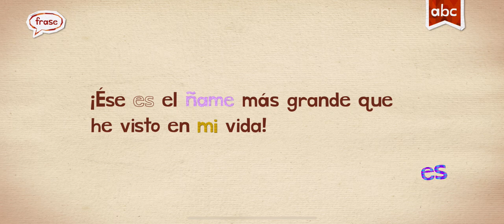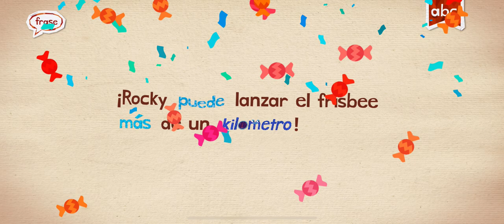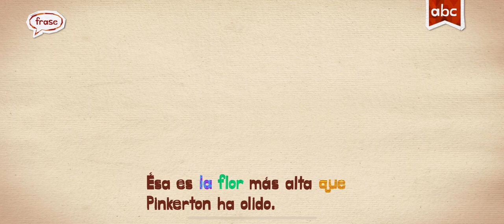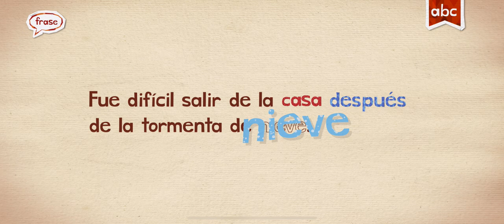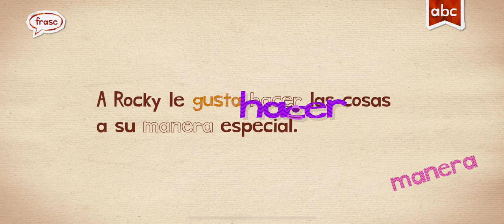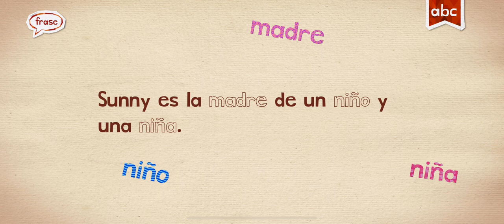ESPANOL SPANISH ENDLESS LEARNING